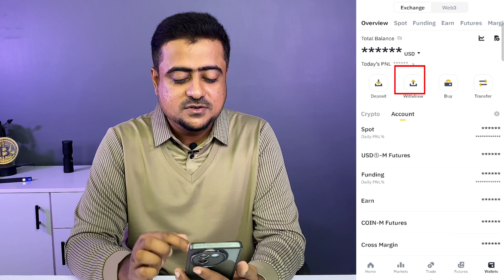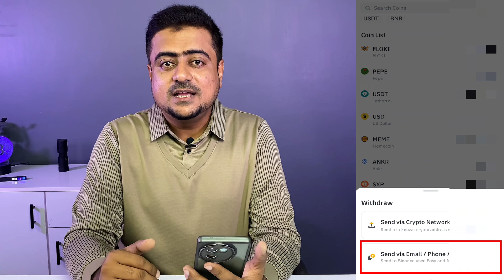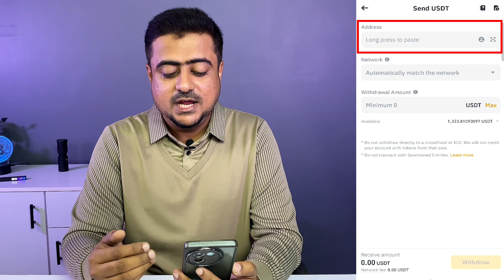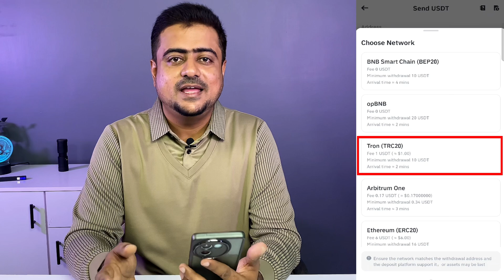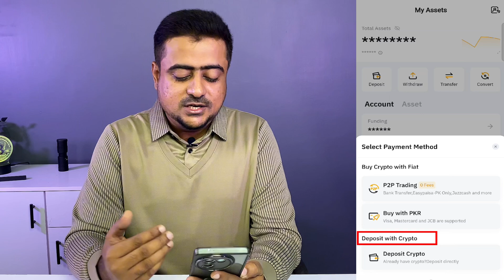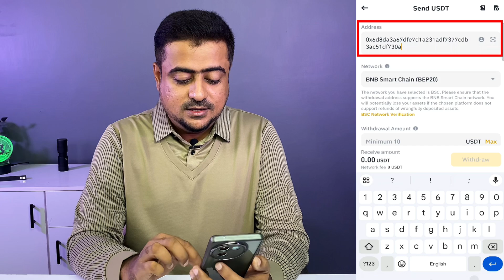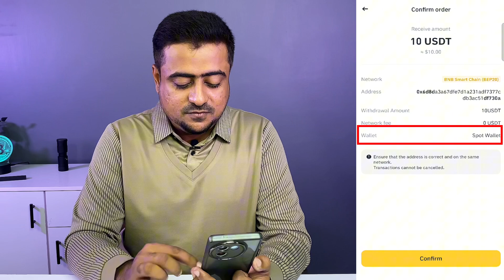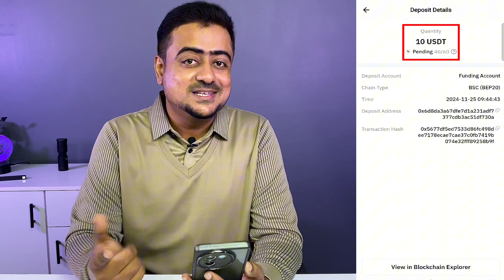How to Transfer USDT from Binance to Bybit Exchange - Hindi/Urdu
Learn how to transfer USDT from Binance to Bybit exchange quickly and securely. This simple step-by-step guide covers everything from finding your Bybit deposit address to withdrawing USDT from Binance. Perfect for beginners looking to move USDT between exchanges for trading or holding. Follow this guide to avoid errors and ensure your transaction is successful.

⭕️ How To Create OKX Account & Verify Level 1/Level 2 Verification - Free Mystery Box